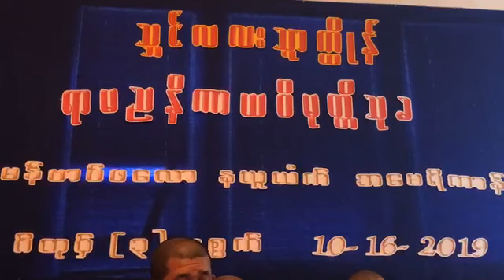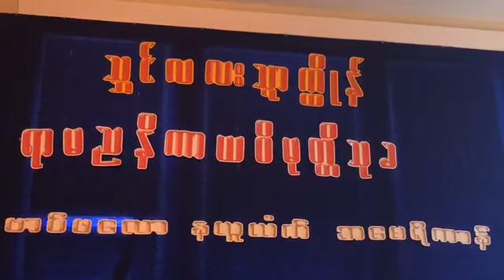သဘၚ်လလးကထိုန် ပ္ဍဲဘာမန် ဍုၚ်ဗာပ်ဖလော တွဵုရးနယူယံက် Buffalo, New York @ 2019 part- 4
Kathina is a Buddhist festival which comes at the end of Vassa, the three-month rainy season retreat for Theravada Buddhists in Bangladesh (known as Kaṭhina Cībar Dān), Cambodia, Laos, Myanmar, Sri Lanka, India and Thailand.[2] The season during which a monastery may hold Kathina is one month long, beginning after the full moon of the eleventh month in the Lunar calendar (usually October).
သဘင္လလးကထိုန္ ပႜဲဘာမန္ ဍဳင္ဗာပ္ဖေလာ တြဳႝရးနယူယံက္